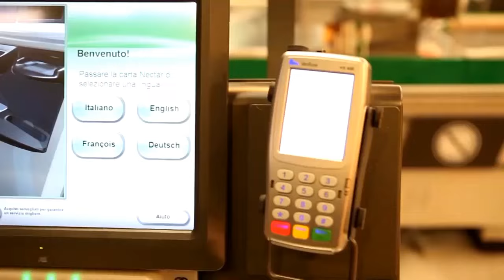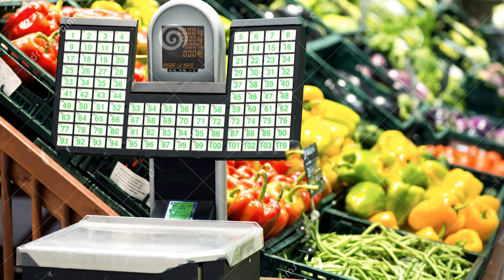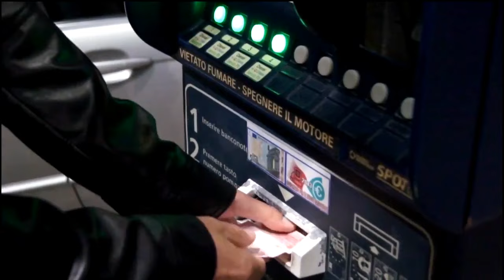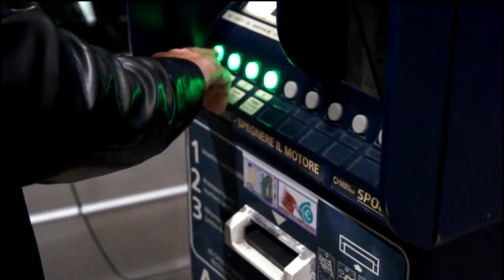Cose che non funzionerebbero in Brasile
Ciao a tutti. In questo video parleró di alcune cose, normali e comuni in altri paesi, ma che qui in Brasile a mio parere non funzionerebbero.